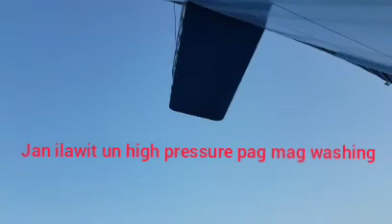maintenance of anchor in open sea